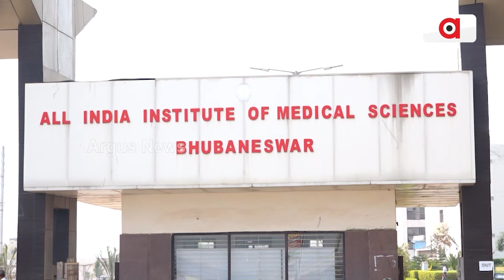ପଶ୍ଚିମ ଓଡିଶାରେ ଦ୍ବିତୀୟ ଏମ୍ସ ପ୍ରତିଷ୍ଠା ପାଇଁ ଯୋଜନା || Plans For Establishment 2nd AIIMS Western Odisha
ପଶ୍ଚିମ ଓଡିଶାରେ ଦ୍ବିତୀୟ ଏମ୍ସ ପ୍ରତିଷ୍ଠା ପାଇଁ ଯୋଜନା । ଗୃହରେ ଦୃଢୋକ୍ତି ପ୍ରକାଶ କଲେ ସ୍ବାସ୍ଥ୍ୟ ମନ୍ତ୍ରୀ ମୁକେଶ ମହାଲିଙ୍ଗ। ସମ୍ବଲପୁରରେ ଦ୍ବିତୀୟ ଏମ୍ସ ପ୍ରତିଷ୍ଠା ନେଇ କହିଲେ ସ୍ବାସ୍ଥ୍ୟମନ୍ତ୍ରୀ । ଏନେଇ କେନ୍ଦ୍ର ସରକାରଙ୍କ ସହ ଖୁବଶୀଘ୍ର ହେବ ଆଲୋଚନା । ଡବଲ ଇଞ୍ଜିନ ସରକାରରେ ଦ୍ବିତୀୟ ଏମ୍ସ ସମ୍ଭବ ।